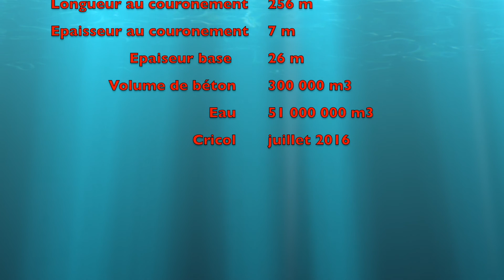Barrage de Zeuzier 1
Cette vidéo traite de Barrage de Zeuzier  Valais Suisse Phantom 3